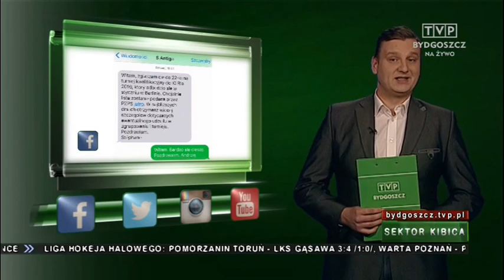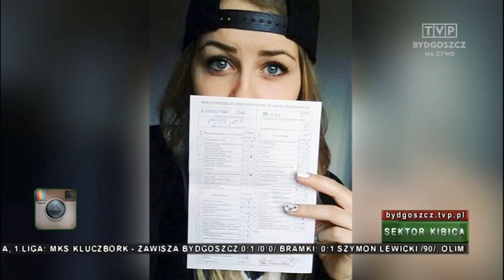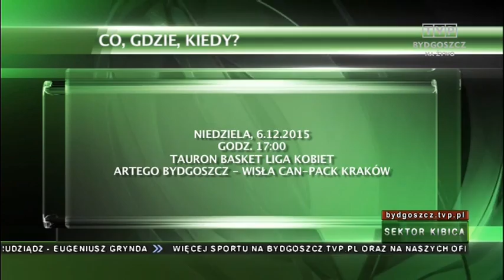Michał Gołaś w Sektorze Kibica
Przesympatyczny Michał Gołaś usiadł w Sektorze Kibica. Kolarz zdradził wiele ciekawostek z życia zawodowca.